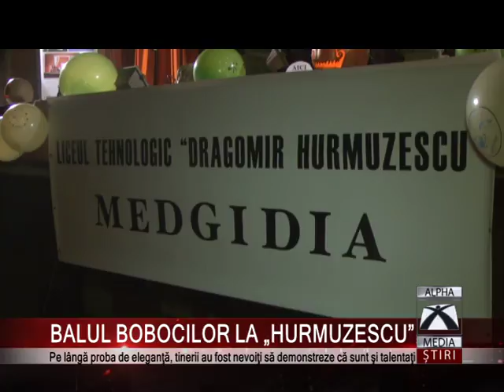BALUL BOBOCILOR LA „HURMUZESCU”